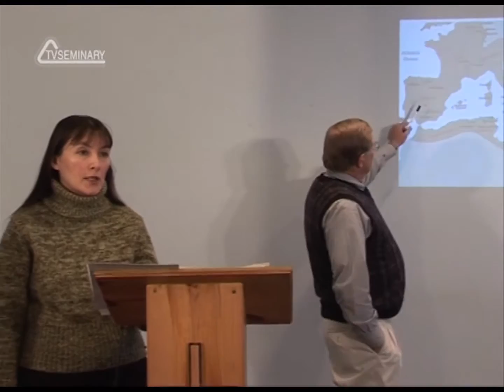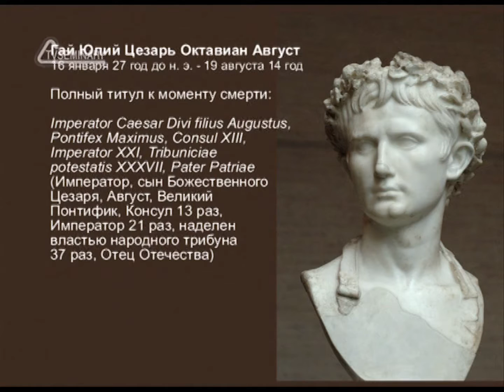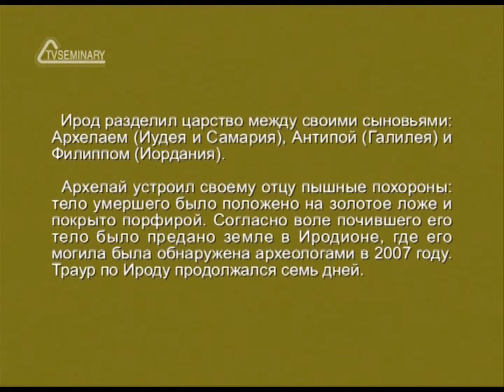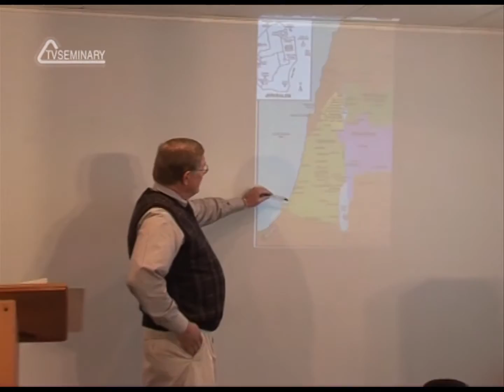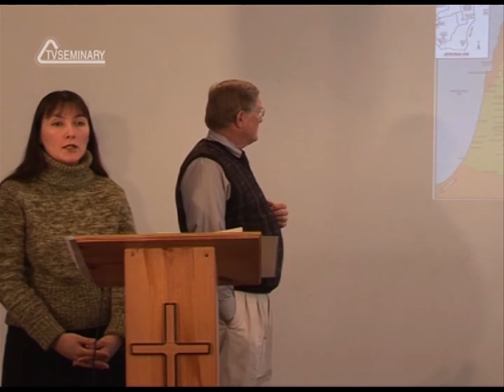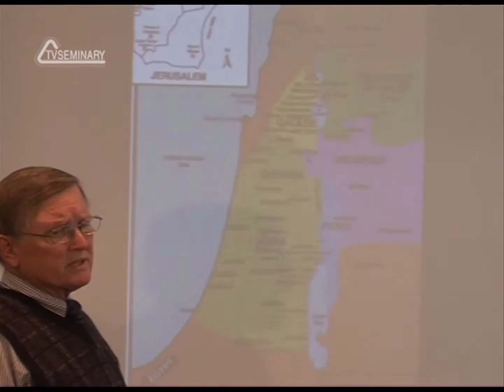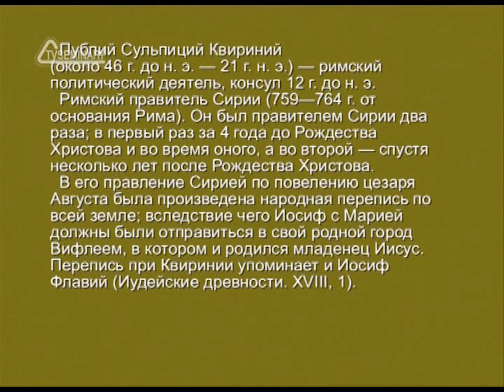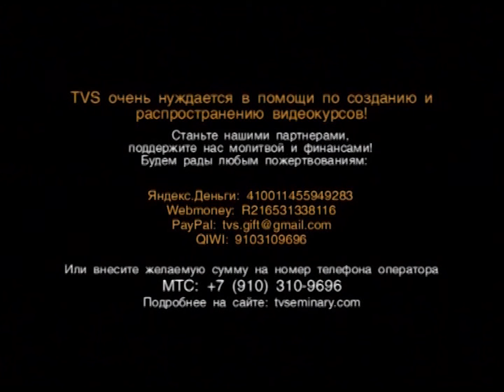HS201 Rus 28. Период Нового Завета. Император Август.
В этом фрагменте лекции "Период Нового Завета" преподаватель Мел Лаукс рассматривает политическую обстановку в Палестине, которая находилась под властью Рима. После смерти Архелая Сенат посылает в Палестину римских прокураторов, которые часто злоупотребляли своей властью, не делая попыток понять иудейскую культуру. Преподаватель говорит о двух типах прокураторов, которые управляли Иудеей, а также рассказывает об императоре Августе. Какой была репутация императора Августа? Как он относился к Ироду Великому? Почему расстроились евреи, когда сыновья Ирода Великого стали правителями?